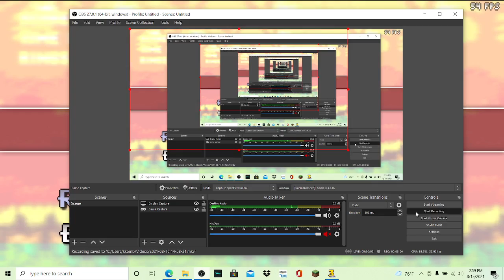Sonic 3: Angel Island Revisited - Time Attack | Angel Island 1 - 0'43''00 (Knuckles)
I've now beaten my previous run by 3s and 37ms